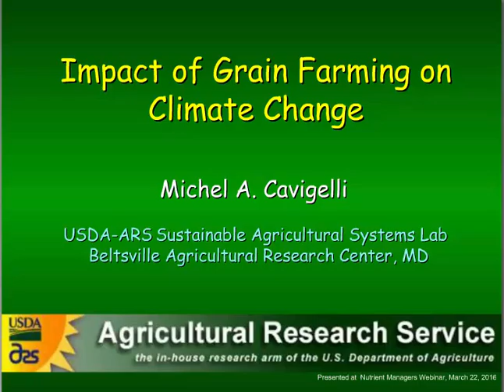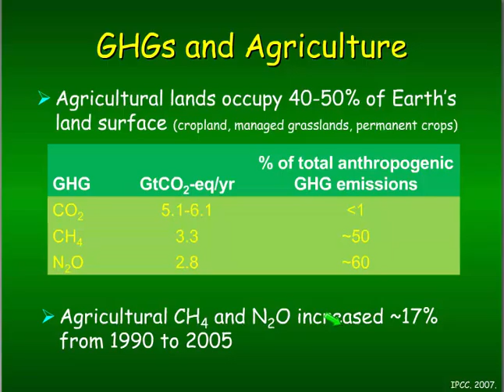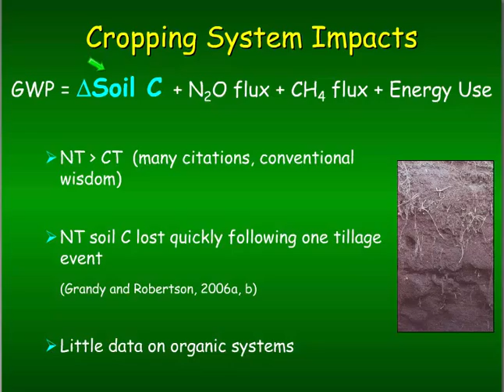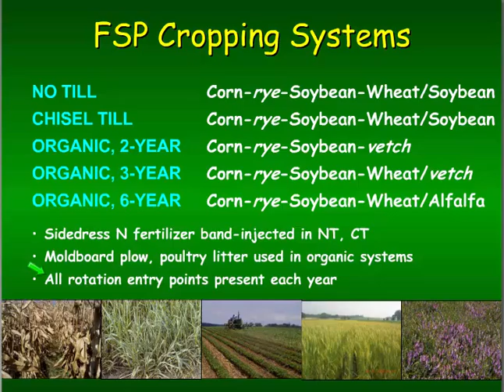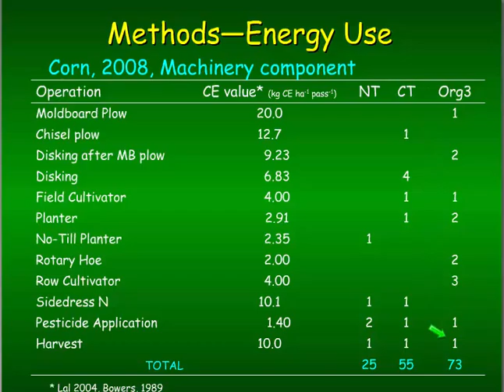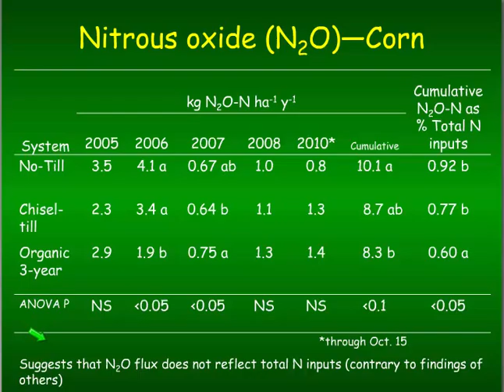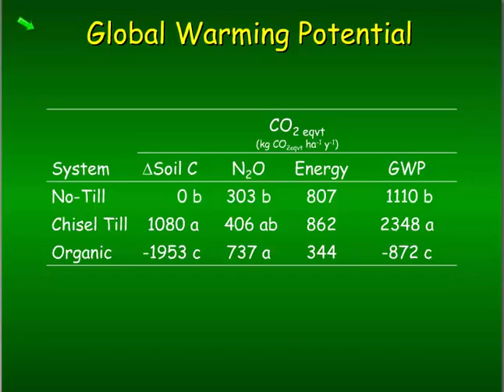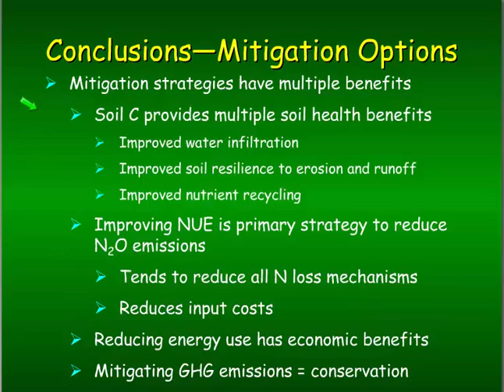Impact of Grain Farming on Climate Change